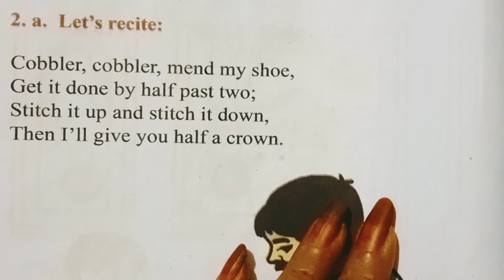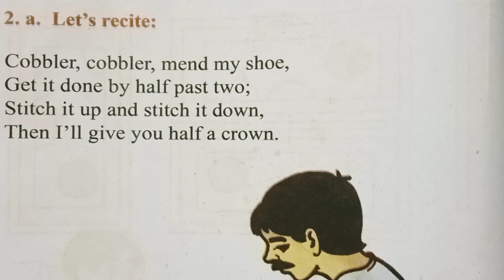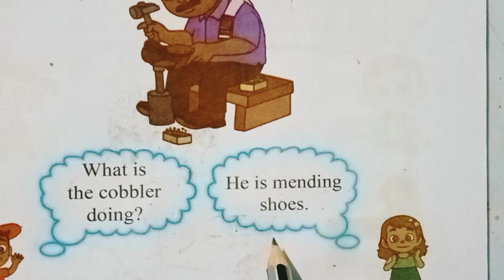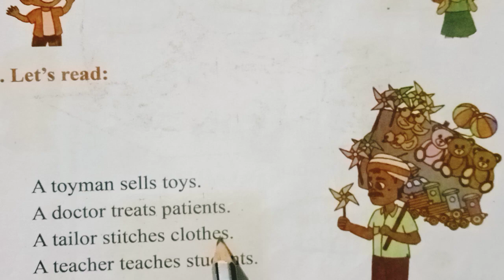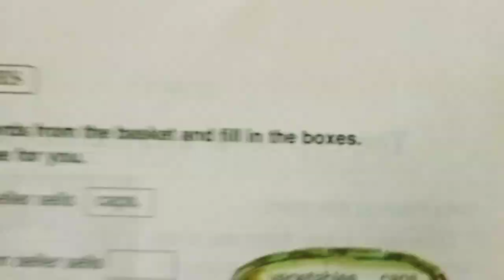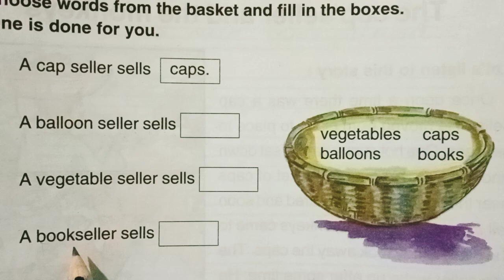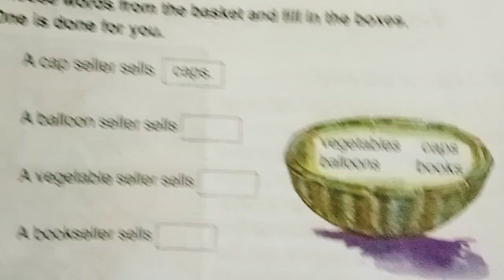Class2-ENGLISH (Paze at 33)For Assamese medium.